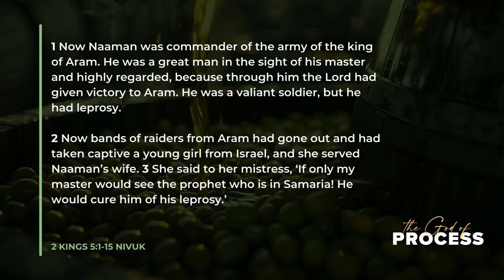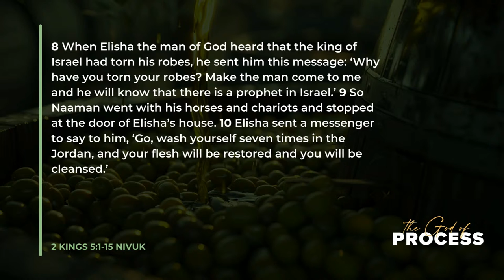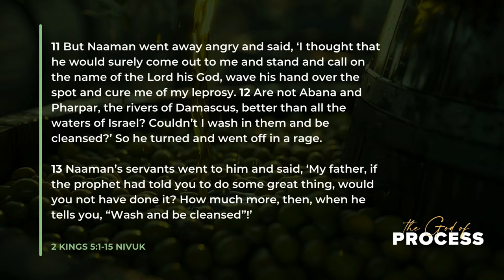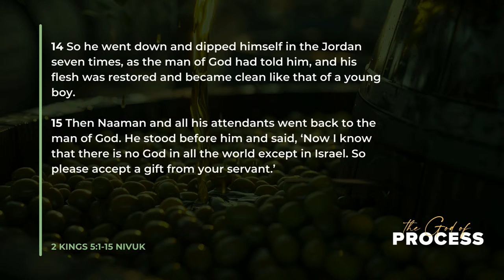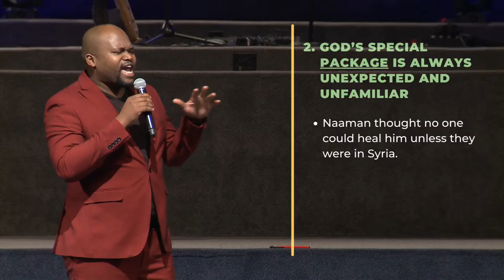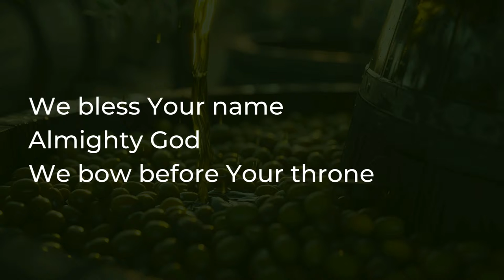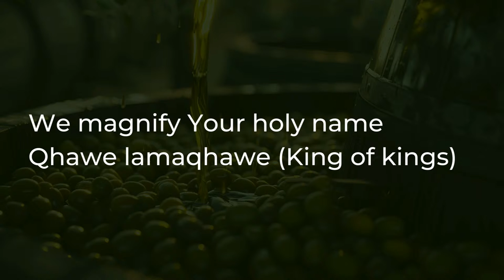The God of process | Letsholo Pelesi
Ever wondered why Elisha tells Naaman to wash himself seven times in the Jordan? Why didn’t God just heal him on the spot from his leprosy? If you’ve ever felt you needed a miracle, but God invited you on a journey instead, this message from Pastor Letsholo is for you.